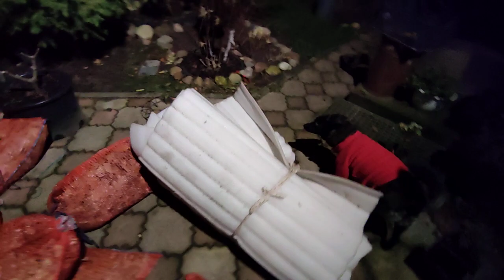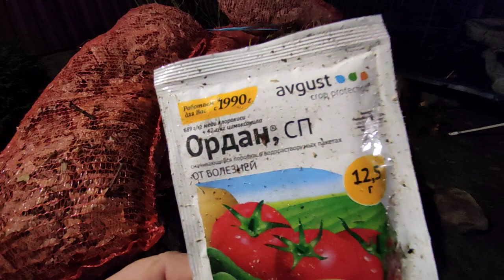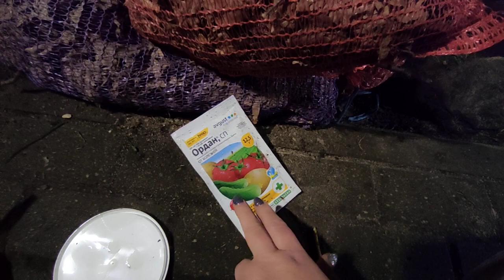Укрытие крупнолистной гортензии 🌿 Обработка и использование серы для подкисления 🌿🌿